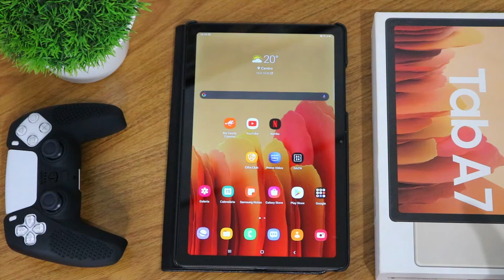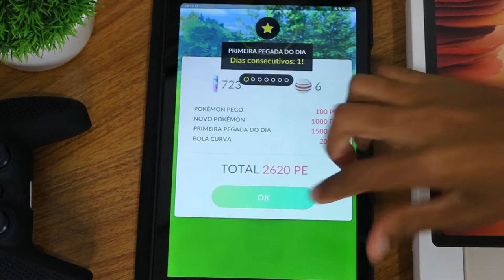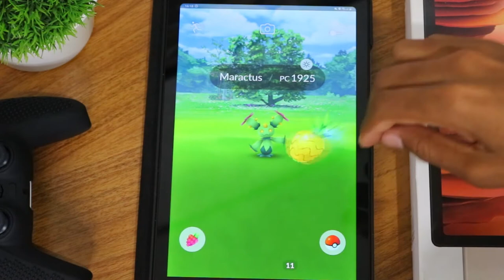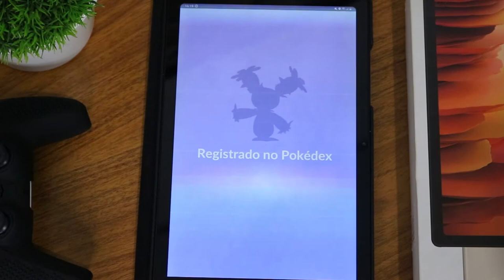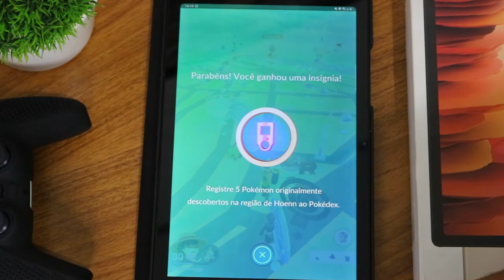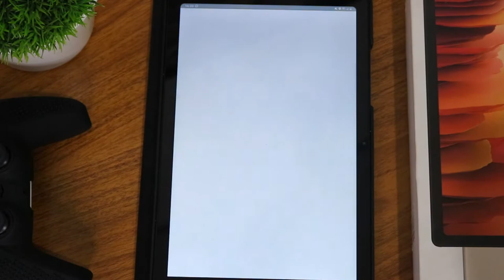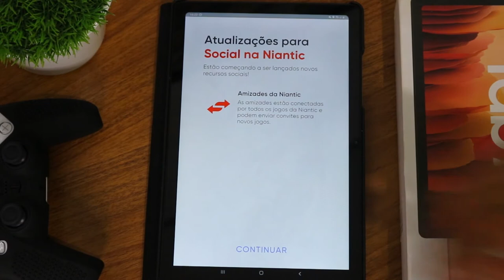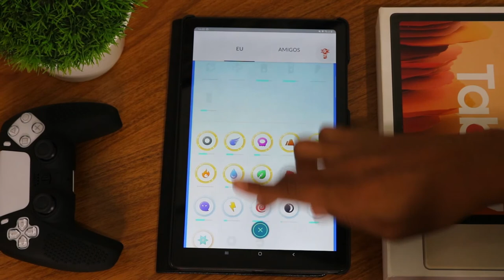TABLET SAMSUNG GALAXY TAB A7 10.4" POKEMON GO Graphics , FPS , Battery , Heat Test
📱LINK DO TABLET. (Só pra INSCRITOS NO CANAL)
✅Galaxy Tab A7